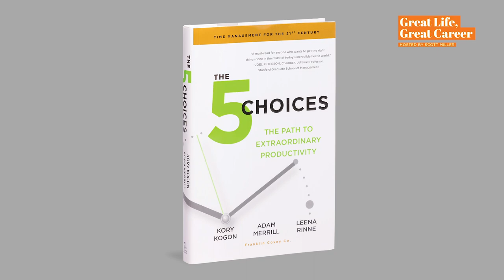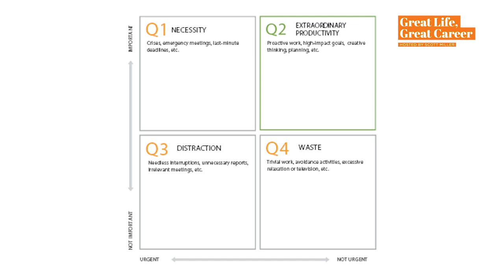KORY KOGON INTERVIEW PART 1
This week, Scott Miller sits down with bestselling author and productivity expert Kory Kogon to talk the future of productivity and practical advice for getting things done.